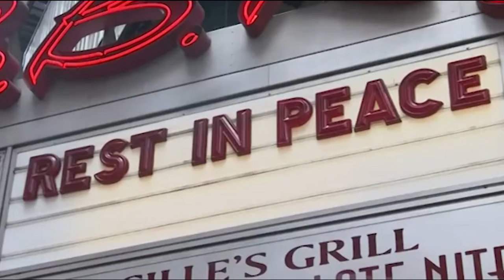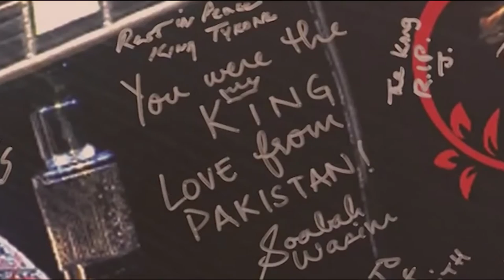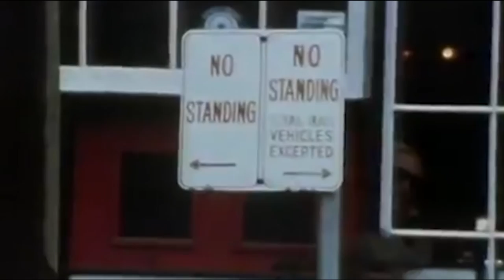Emilie Amber Barton and Brendon Thomas | Rockin the Planet Show 11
Rockin' The Planet Show 11 with special guests Emilie Amber Barton and Brendon Thomas and our Host SHANE HALES

FaceTV Sky 83.